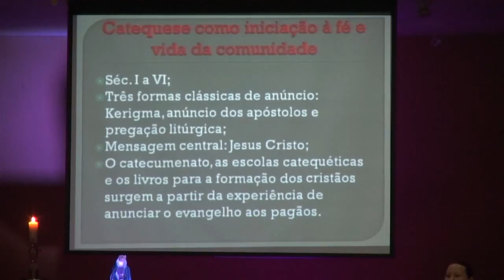PGM 28 09 15 Notícias da Igreja VI Semana Arquidiocesana de Cateques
Com o tema: "Iniciação a vida cristã", cerca de duzentos catequistas participaram da Vi Semana Arquidiocesana de Catequese no Centro Pastoral Paulo VI. Confira!